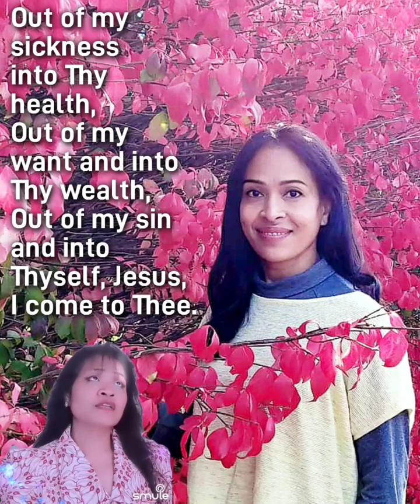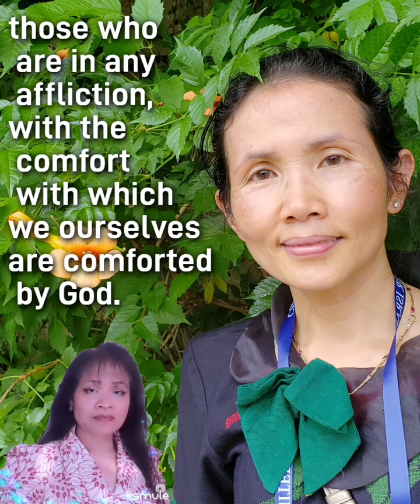ឱ!ព្រះយេស៊ូវខ្ញុំមក ទំនុកតម្កើង ២០០ ច្រៀងដោយអ្នកស្រីៈ Ry Om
Praise Lord Jesus